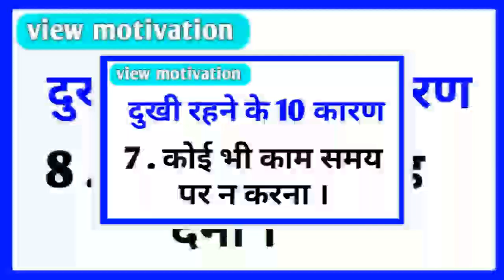दुखी रहने के 10 कारण | dukhi rahne ke 10 karan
Watch this video and share this video and subscribe to the channel, if you like it, share the video with your friends and relatives, support this video, so that we will continue to bring more interesting videos like this.

  ham

  phir mileage